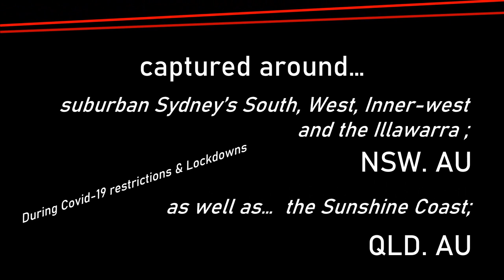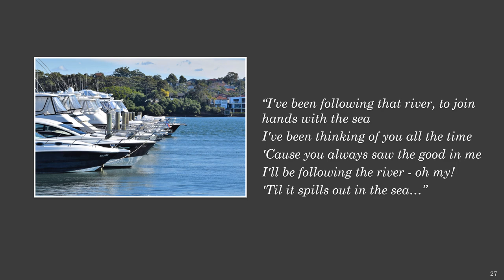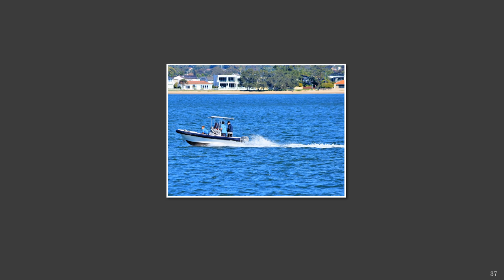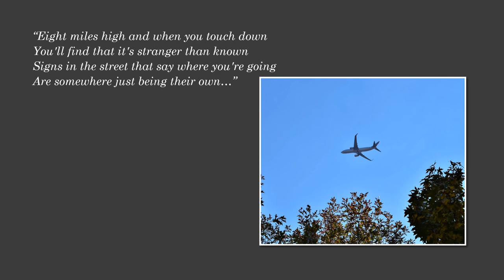Trains Planes & Automobiles 16 9v2 Album 10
Ordinary pictures of commonplace transport set out in photo album style picture books. With photos taken around Sydney, the Illawarra, the Southern Highlands (NSW) and the Sunshine Coast (QLD).
The photo books are created as videos to allow us to have a coffee table book for our screens.
The Trains, Planes, Cars and things photo albums are Picture Books of the ordinary snapshots of our commonplace transport. Pictures of things used on the water, for air travel, road and rail travel, infrastructure, as well as other simple ways we are getting around.
It incorporates a collection of photos of all things rail. It includes passenger and freight trains.
And water-based activity with boats, ships, waterways, and anything that we do in or on the water.
It is also a collection of air travel photographs taken were ever the opportunity is presented.
This album brings in pictures of all thing’s road related, like cars, trucks, bikes, and the like.